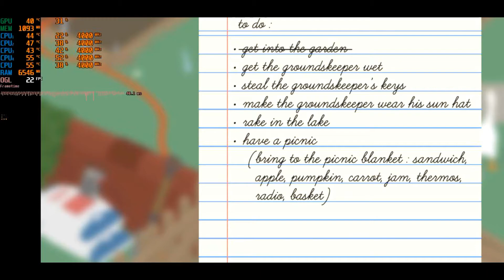Untitled Goose Game Yuzu Core i3 9100f 16Gb DDR4 GTX 1050Ti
Yuzu 378
OpenGL

16Gb DDR4  2400Mhz
GTX 1050Ti OC Zotac 4Gb